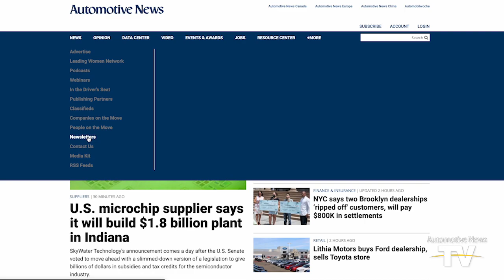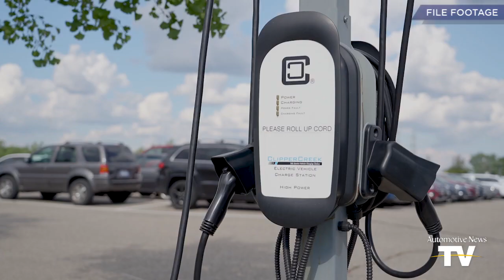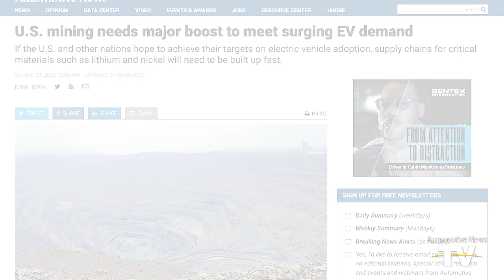AUTONEWS NOW - 10/24/2022: Dealer sues Hyundai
Dealer sues Hyundai | Honda’s EV pricing | Mining for battery materials